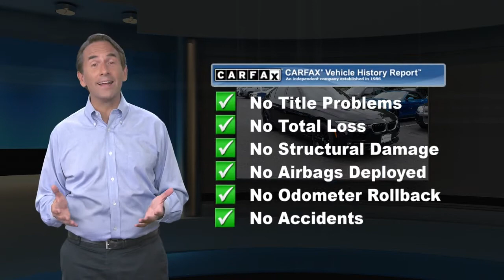Used 2018 BMW 3 Series 330i xDrive Sedan, Ramsey, NJ B21401SV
Clean CARFAX. **LOCALLY TRADED**, Bluetooth HandsFree Cellphone, AWD, 9 Speakers, Alloy wheels, AM/FM radio, Exterior Parking Camera Rear, Wheels: 17" x 7.5" Light Alloy (Style 392). Jet Black 2018 BMW 3 Series 330i xDrive 330i xDrive AWD 8-Speed Automatic 2.0L 4-Cylinder DOHC 16V TurbochargedRecent Arrival! Dealer doc fee of $799.00 not included in price.

[RLVID:1458:a6efbd597970be1c:3bd6aac97eaf4dfa:1]